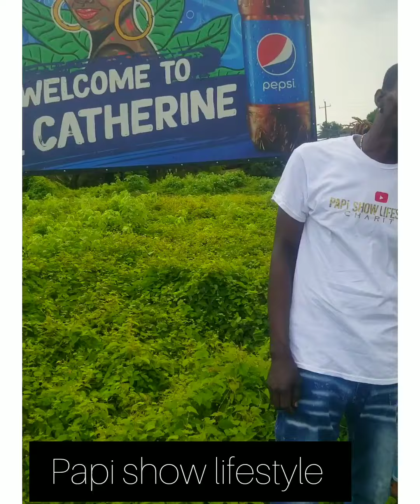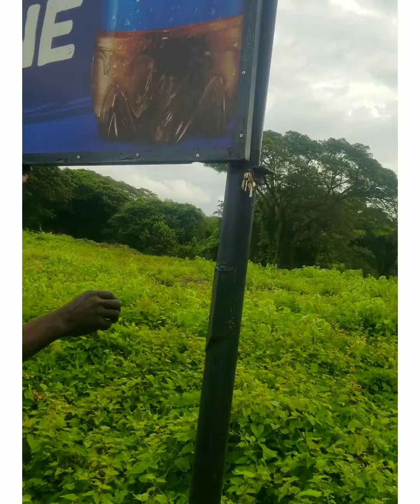Food Giving Episode 14 Spanish Town Tawes Pen CHILDREN'S TREAT❤❤❤❤